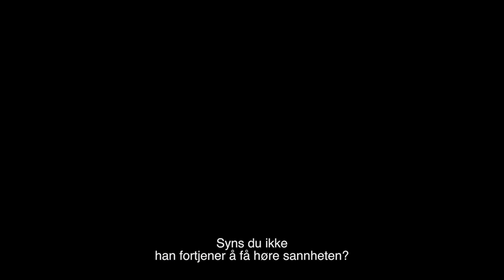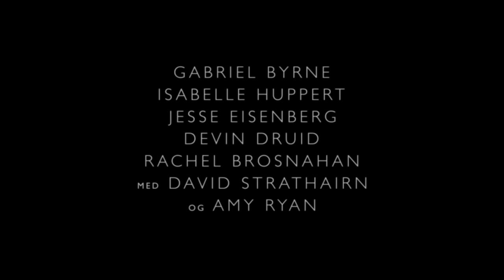Louder Than Bombs film av Joachim von Trier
Årets norske filmbegvenhet. Louder Than Bombs deltok i hovedkonkurransen på filmfestivalen i Cannes som første norske film på 36 år. Norsk film med internasjonal besetning.